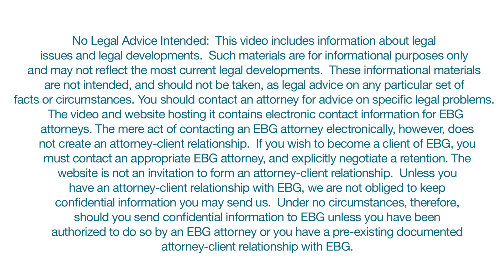Advice for In-House Counsel on Staying Ahead of Regulations - Featuring David Prince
David Prince, General Counsel and Chief Compliance Officer at Stephens Investment Management Group, shares some advice for in-house counsel on staying ahead of regulations:

This is a "Tip of the Week" segment from Employment Law This Week® (Episode 76: Week of June 19th, 2017), an online series by Epstein Becker Green.